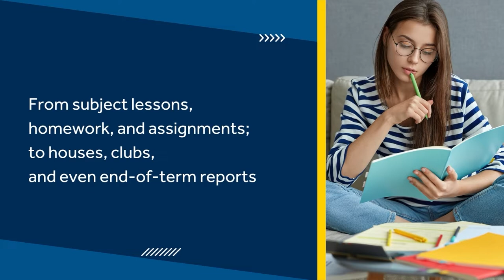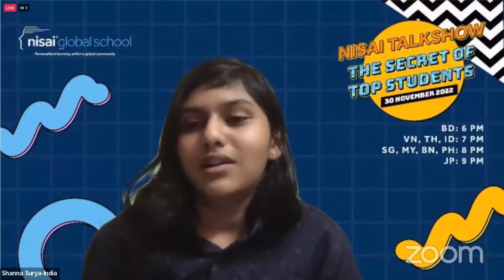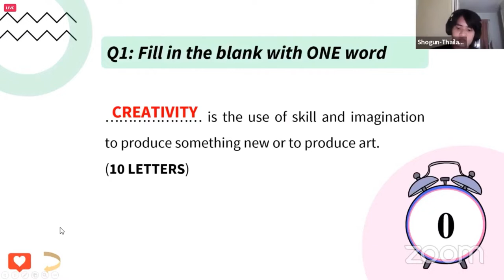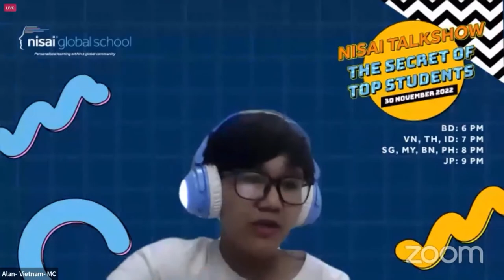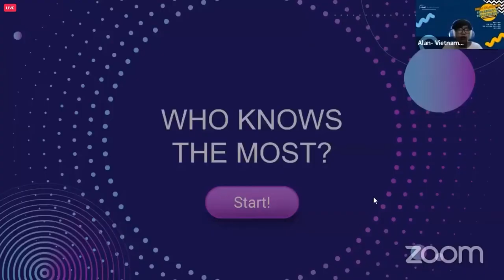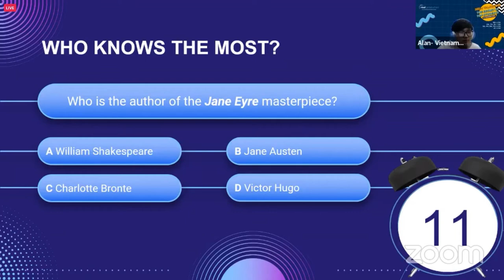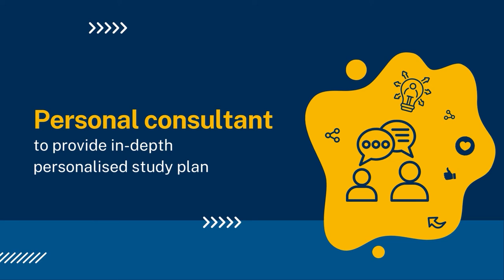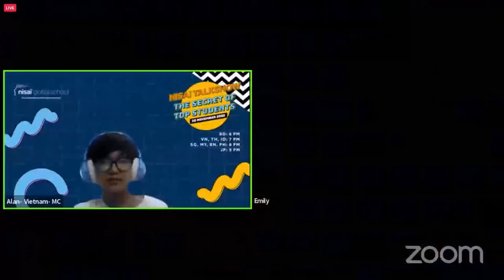RECORDING NISAI TALKSHOW | THE SECRET OF TOP STUDENTS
🔮 NISAI TALKSHOW: VÉN MÀN BÍ MẬT THÀNH CÔNG CỦA NISAIERS
Bạn cho rằng học trực tuyến là một hình thức không hiệu quả và không đem lại thành tích rõ rệt? 🧐 Vậy hãy cùng tham gia sự kiện giao lưu học hỏi với top những học sinh xuất sắc đến từ Nisai ngay nhé!
📢 Sự kiện giao lưu đặc sắc có 1-0-2 tại Nisai Global School chính thức mở màn!!!
Nisai Talkshow: “The secret of top students” là một buổi chia sẻ gần gũi đầy bổ ích từ các bạn học sinh ưu tú nhà Nisai trên toàn thế giới có thành tích xuất sắc toàn diện trong các lĩnh vực học thuật, câu lạc bộ, các dự án cá nhân và hoạt động ngoại khóa. Phụ huynh và các bạn học sinh sẽ cùng trò chuyện với các khách mời tiêu biểu tại sự kiện đến từ mọi quốc gia:
✨ Bạn Onozato Konomi đến từ Nhật Bản
✨ Bạn Clayton Susanto Njoto đến từ Indonesia
✨ Bạn Thanakij Panichayanond đến từ Thái Lan
✨ Bạn Kim Linh Đan đến từ Việt Nam
✨ Bạn Esther Lee Jie Yu đến từ Malaysia
✨ và bạn Shanna Surya đến từ Ấn Độ
Buổi gặp gỡ là cơ hội để phụ huynh và các bạn học sinh cùng lắng nghe những chia sẻ về chiến lược học tập trực tuyến hiệu quả, thành tựu nổi bật mà các bạn nỗ lực đạt được trong quá trình học. Bên cạnh đó, các Nisaiers sẽ tâm sự về những khó khăn nhất định mà các bạn đã gặp phải, cách vượt qua những rào cản đó để trưởng thành hơn mỗi ngày, trở thành một trong những gương mặt tiêu biểu của Nisai toàn cầu 🌍
Tại sự kiện, thông qua những trò chơi tương tác thú vị và sôi nổi, quý vị sẽ có cơ hội hiểu rõ hơn về chương trình phát triển toàn diện tại Nisai, học sinh sẽ cùng nhau trau dồi thêm các kiến thức và những sự thật thú vị về khoa học các bạn chưa từng biết 🪐
⏰ Thời gian: 19:00 - 20:30 Thứ Tư (30/11/2022)
🌐 Ngôn ngữ sự kiện: Tiếng Anh